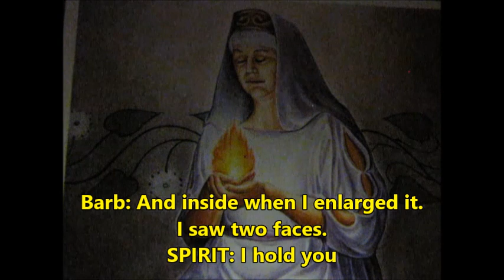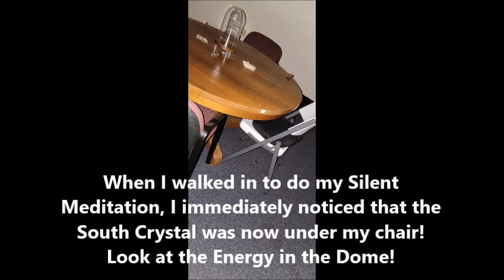12062023 Spirit Team Helping Front and Center Pictures of Faces in Dome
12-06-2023 On December 06, 2023 I entered into my Seance Room – The Sacred Circle Room – to do a Silent Mediation and an EVP Session. It is always in total darkness so I carry a small pen light when I walk in. I immediately notice that the South placed crystal is missing and I look to find it under my chair. Nobody has access to this area but me. I was like WOW! Then I spent time trying to figure out how the crystal got to be under my chair. I have no good answer but I have come to the conclusion that Spirit moved it there. I got my camera out and took a few pictures before I sat down and put the crystal back to it’s original place. Then did my Meditation and EVP Session. Later when I went to look at the pictures, I was totally shocked to see such a build up of Energy inside and outside of the Dome. When I enlarged the picture of the Dome I can see two Spirits very clearly inside the Dome. Amazing! I am totally just sitting with this experience. Having an AWE moment and taking it all in. Processing and Processing. What do you think?
Barb: And inside when I enlarged it.
I saw two faces.
SPIRIT: I hold you
Barb: There was a bigger face at the top and...
SPIRIT: It's Monty
Barb: Who was that?
SPIRIT: Don't expect me
Again answering the question right before I ask it. I’m assuming that Monty is on top. And the voice that said ‘Don’t expect me’ is the Spirit Team Leader. For some reason she is letting me know that she doesn’t have an interest in showing up in this fashion.
Barb: Are they part of the Spirit Team?
SPIRIT: ???
SPIRIT: Yes. Helping
SPIRIT: Yep
Barb: I heard 'Yes Helping
Barb: Are they part of the Team?
SPIRIT: Yes
SPIRIT: Front and Stable
So, these are two Spirits that are helping in some capacity.
Really good to know that they are ‘Front and Stable’.
Very Interesting!